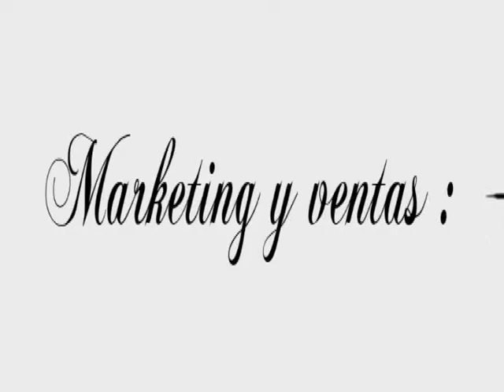INTRO SIN LIMITE.avi